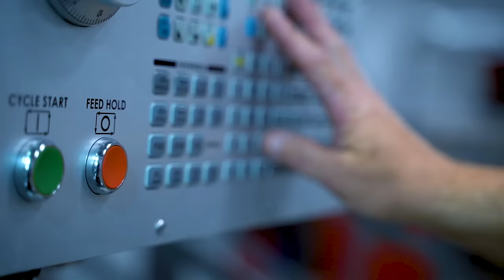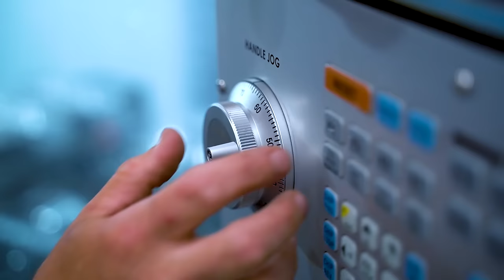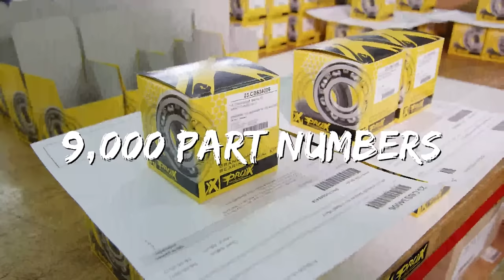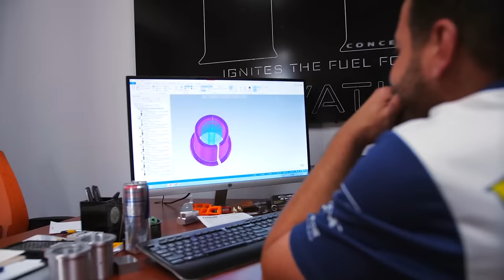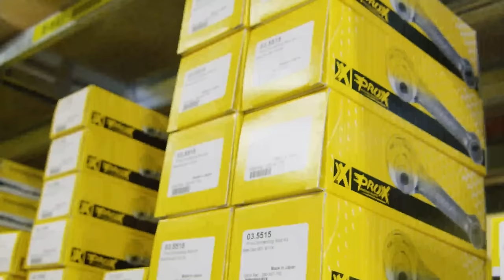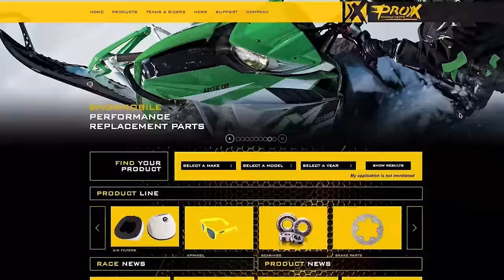S6 E2 | Davi Millsaps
Davi Millsaps was one of the most successful amateur racers the US ever produced. He immediately delivered race wins and a title in 250 East supercross, and was a player to win races when he moved to the premier class. Ping gets the whole story behind his career.

WTM Instagram: @whiskeythrottlemedia

MB01KOHR03ECWDE